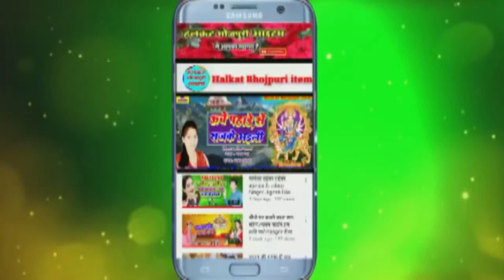आ गया_अंकिता मौर्या_का एक और सुपरहिट बोलबम गीत ||चुवेला पलानी || Chuwela Palani_Bol Geet_Hit_Bhojpr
Album :- Chuwela Palani

Singer :- Ankita Maurya

Lyric :- Kajal Kushwaha

DJ Music :- Dileep Maurya studio Mihipurwa

Company :- Halkut Bhojpuri item

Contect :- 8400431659